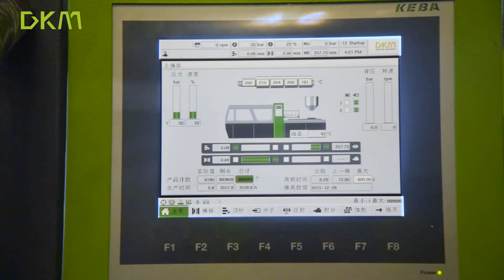DKM-450SV Display ready for delivery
Ten sets DKM-450SV plastic injection molding machines are ready for delivering to our customer~
DKM pays the attention on every detail for the machine running, kindly have a look.
Get any model plastic injection machine from 80ton to 4000ton with the fast delivery time from DKM now!
making plastic molding more valuable